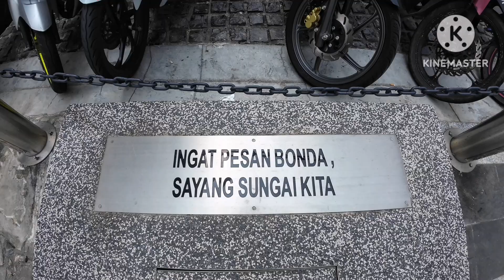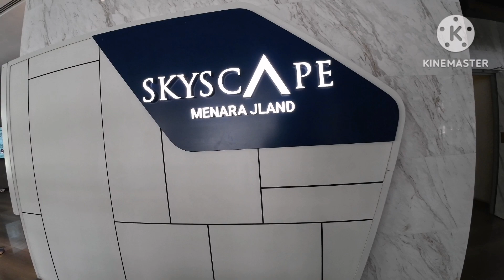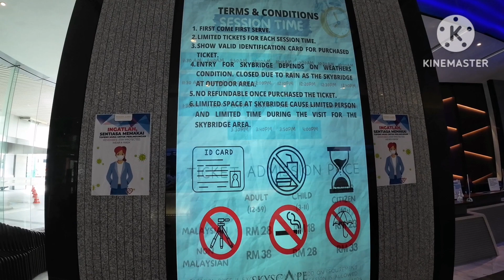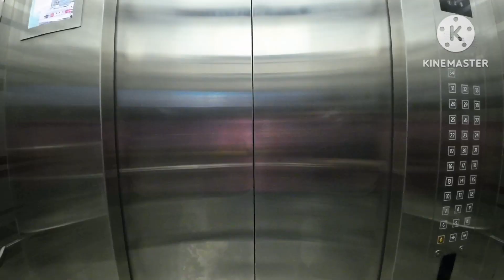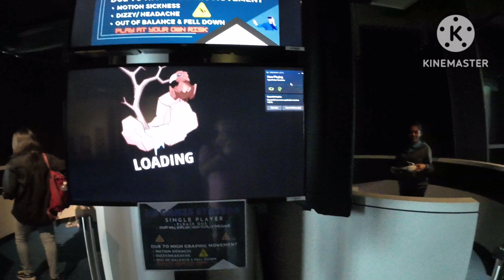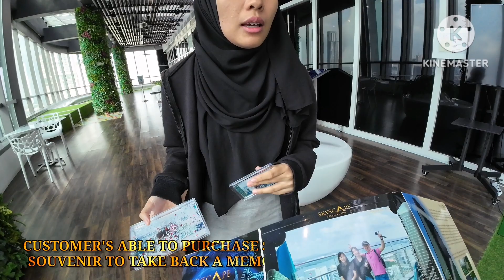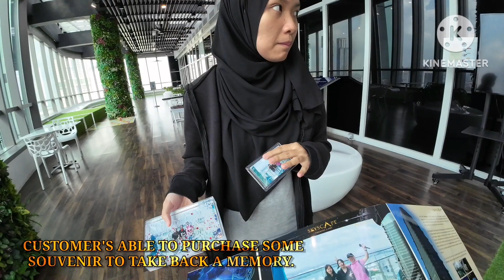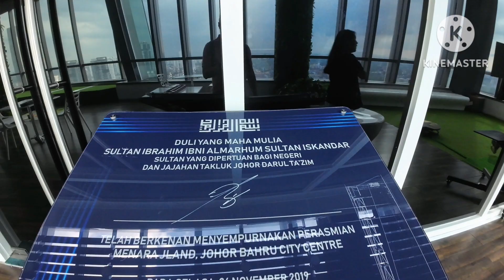SKYSCAPE MENARA JLAND JOHOR BAHRU MALAYSIA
First time there and just a few minutes walk away from JB Sentral.

Not many aware this building can be accessed.

It was total good experience enjoy went up 34th floor of the building and see the JB town and Singapore.

A few activities can be done there which prepare by the management.

Need to pay $Rm 38per pax including shoes cover.

Highly recommended to bring your family or friend enjoy the scenery.

There will be a slot and time. Best go in the morning and weekdays.

What you can enjoy was outdoor view, Observation deck and and VR game(free) as well souvenir shop.